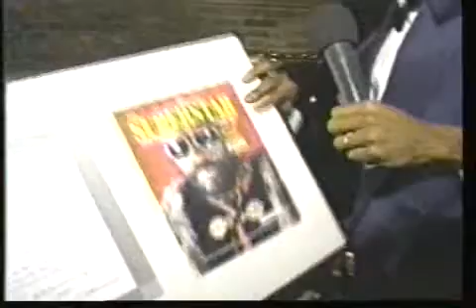Relentless Aaron Presents: The SuperStar Mag's 2nd Anniv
We rocked the house on htis night with all of our friends and supporters. Celebrities, entrepreneurs and Harlem politicians all came to help celebrate the growth of my business. Join in on the fun...Meet Dorothy Pittman Hughes, one of Harlem's elite entrepreneurs. Staples has since put her business supply store out of business, but you MUST respect her diligence and ernest devotion in a world of such drastic change.